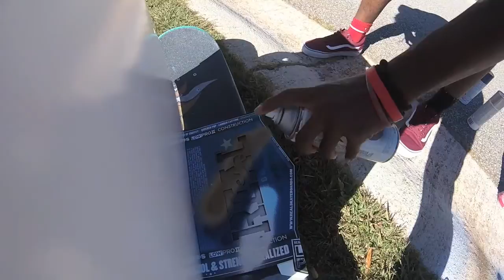ALL WHITE SKATE FIT!!!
If you haven't been to my channel before or in a while this episodes used to be called Skate With Homies. This video is just a chill collection of clips within 2 days so I hope you enjoy. Peace peeps!